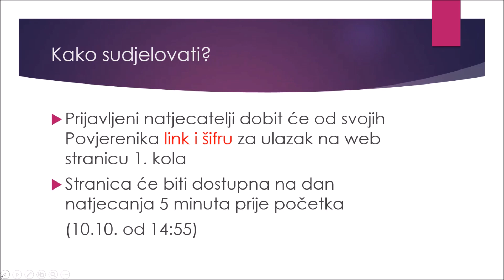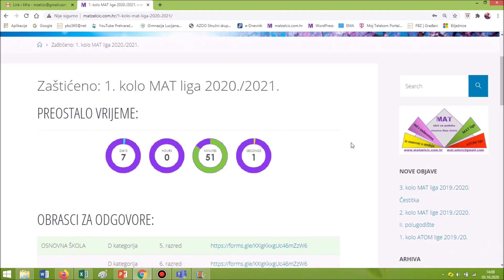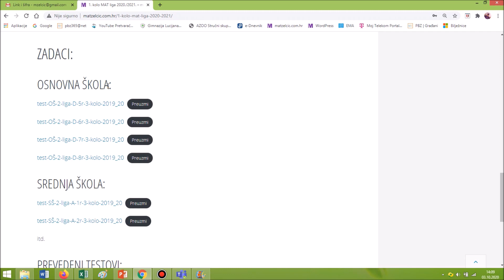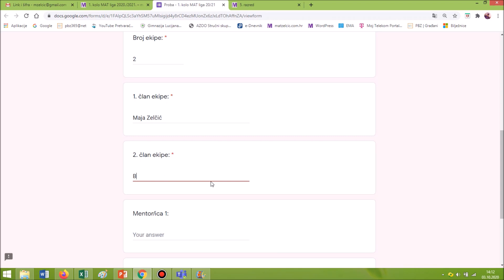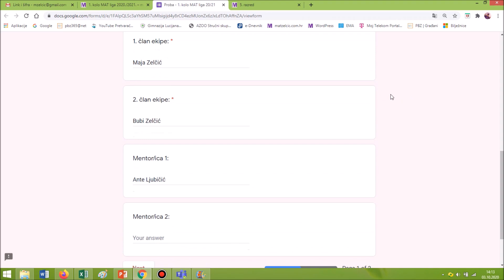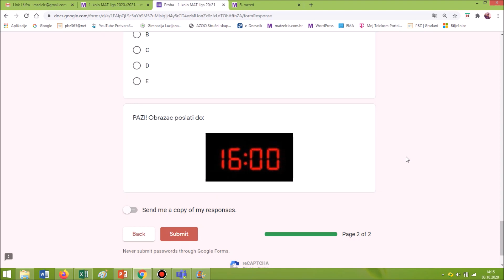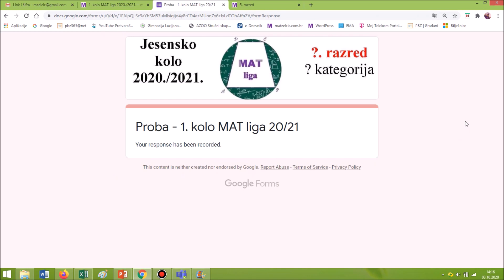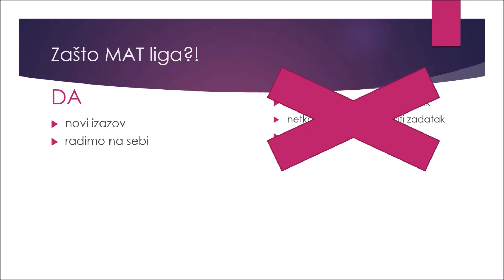MAT liga online